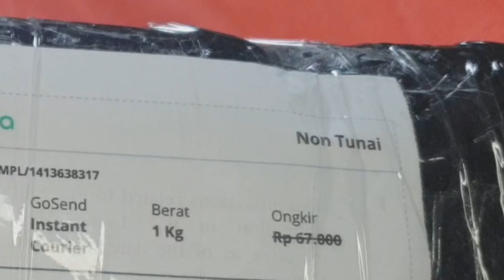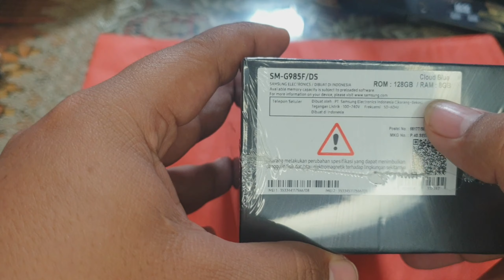UNBOXING SAMSUNG GALAXY S20 PLUS DI TAHUN 2021